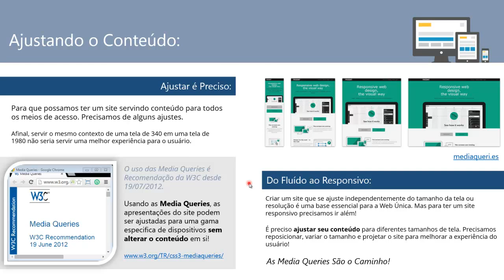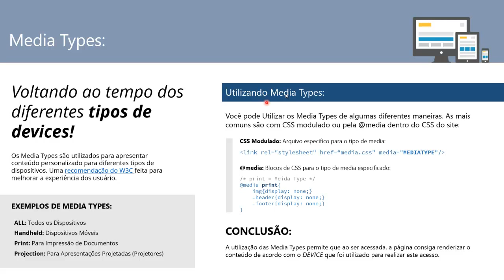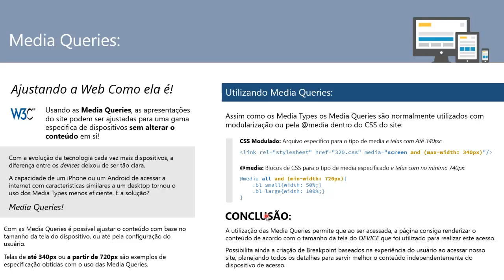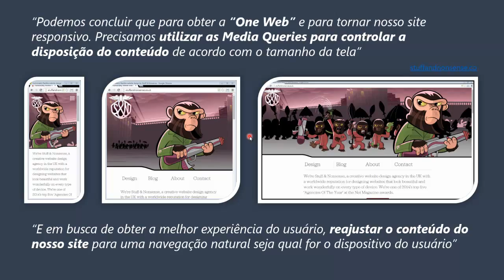Controle e ajuste de conteúdo no Design responsivo. Conheça as técnicas!